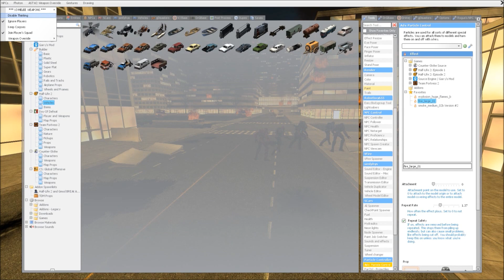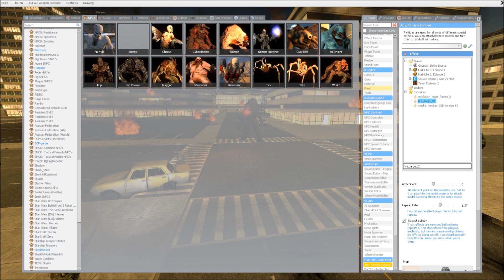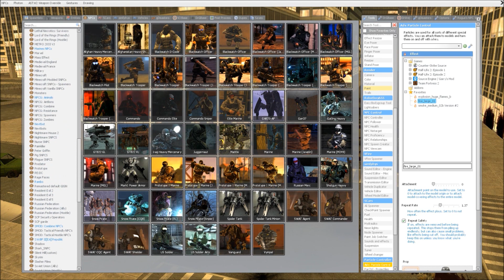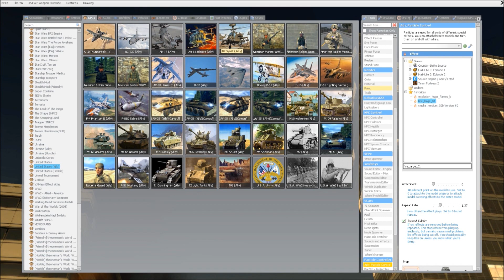Military VS Demons City Defence Garry's Mod SNPC Fight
Military takes tries to take back the city over run with demons can the military win the city back  lets find out